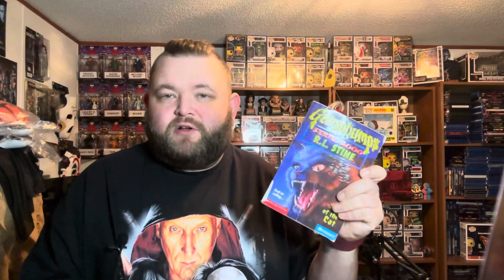Goosebumps Books (Start of the Collection)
Starting the Goosebumps collection off thanks so much to Cameron for reigniting my passion for Goosebumps. Go check him out at